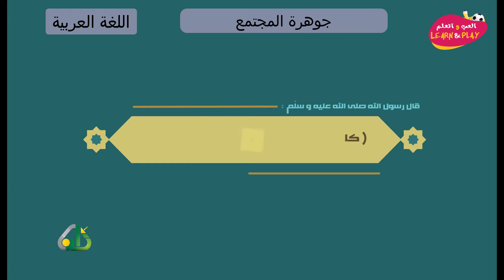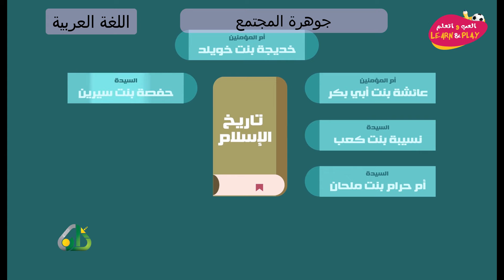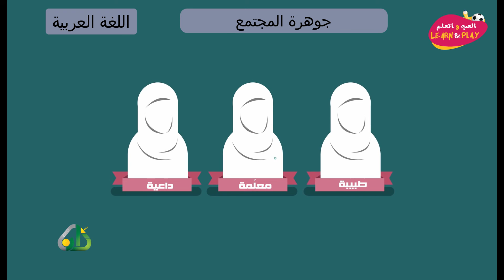جوهرة المجتمع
играй_учись_хейсама_ сархана
LearnAndPlay_Haytham_ Sarhaan